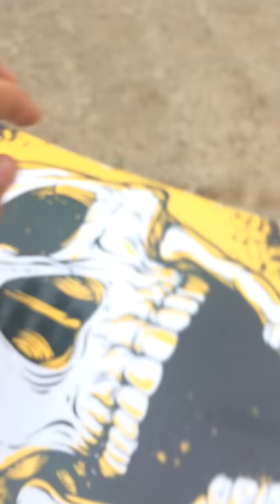I broke my new skateboard 😪😪